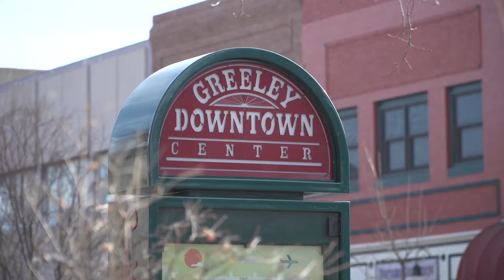Greeley Colorado Real Estate Market Update For April 2020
This is the BEST video about the Greeley Real Estate Market Update For April 2020. There was a 9.6% increase of new listings, but there was also a decline of 50.7% of homes that went under contract.  Does this mean our Greeley CO housing market is finally leaning in favor of buyers?  Get the full story by watching  this edition of The NoCo Home Show with me.  I'm  Brian McKinnon of Sears Real Estate and I'll explain what this means in this video!

📲 I have many people contacting me who are moving to Greeley Colorado and I ABSOLUTELY love helping them and working with them! Honestly, if you are moving to Greeley, CO or relocating to Greeley Colorado or in Northern Colorado, I can make that transition happen and make your move so much easier on you! :)

Brian McKinnon
Sears Real Estate
2021 Clubhouse Dr. # 100